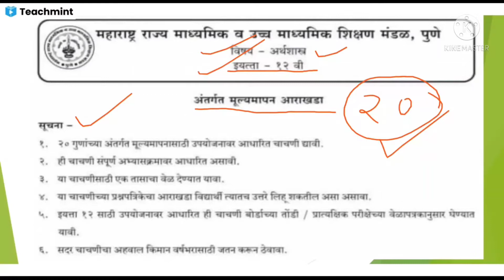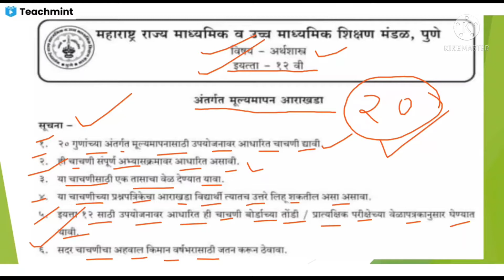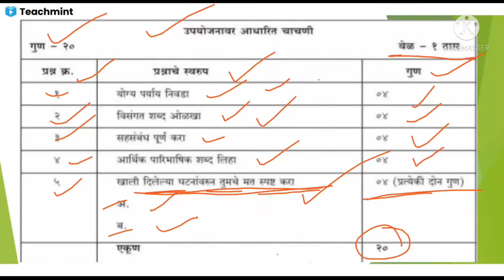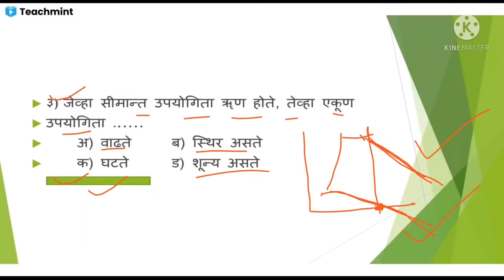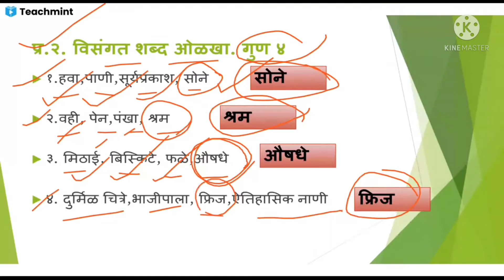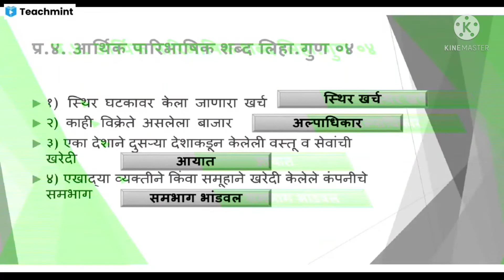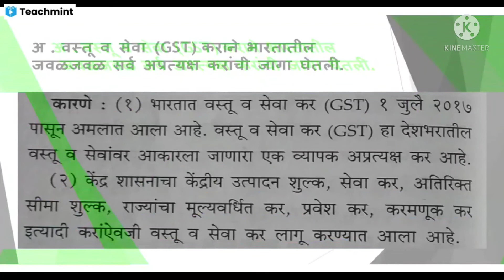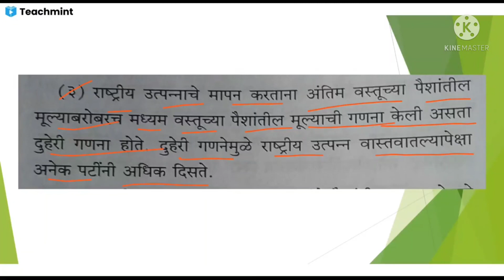अर्थशास्त्र 12 वी | अंतर्गत मूल्यमापन 20 गुण | Economics 12th Class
अंतर्गत_मूल्यमापन 20 गुण